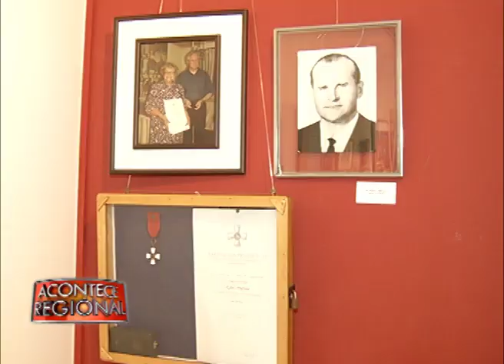Exposição mostra trabalhos de artista conhecida em Penedo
O Museu de Arte Moderna de Resende faz 63 anos. Em comemoração, expõe os trabalhos de Eyla, a artista plástica que, por meio da tapeçaria, levou o nome de Penedo para o mundo.